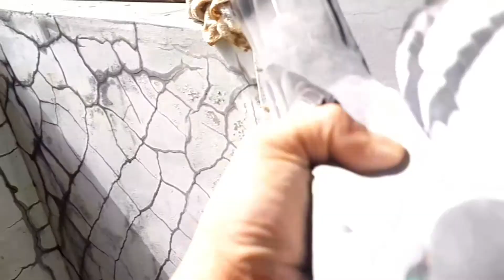LOFT DITO SA TAIWAN/GRABI BAKIT PILAY ANG TAIWAN PIGEON KO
happy valentine  sa lahat nakagalagala  sa palayan  hanggang sa nakita ko yun mga loft nila.. ganun pala ang design ng loft  nila